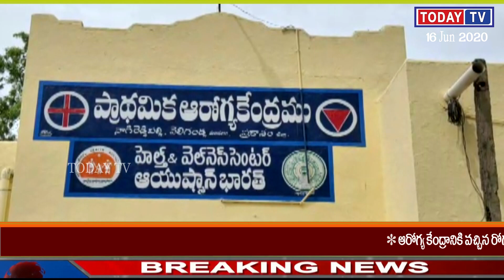todaytv ప్రకాశం జిల్లా వెలిగండ్ల మండలం 16-06-2020